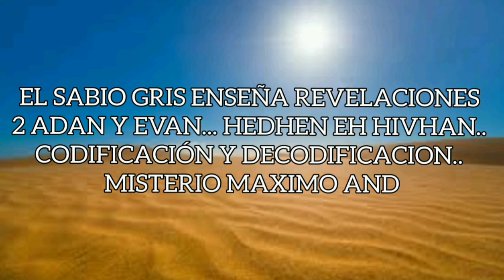MENSAJE PARA LOS HABITANTES DENTRO Y EN LOS CANALES Y OIDOS DEL VOLCAN IZHZBXJDGUDUENSIS6ETE89RW